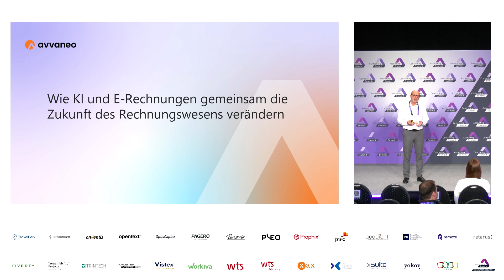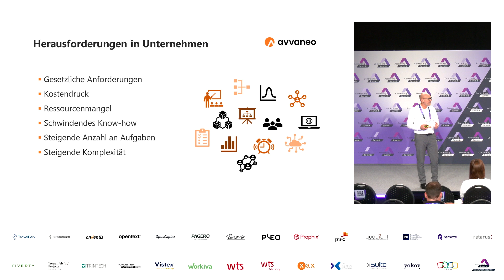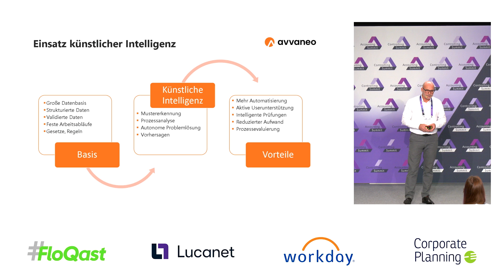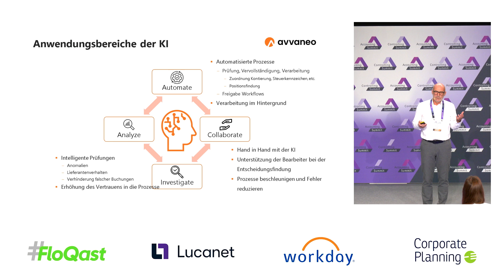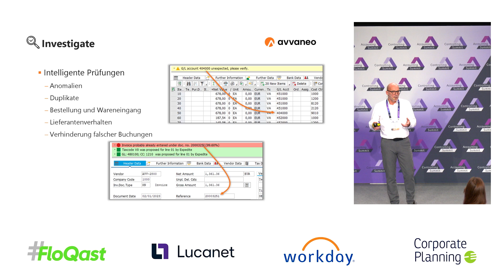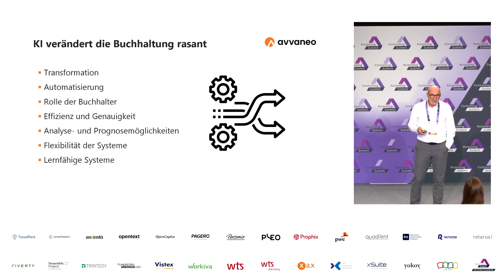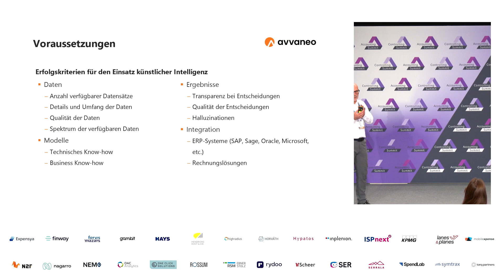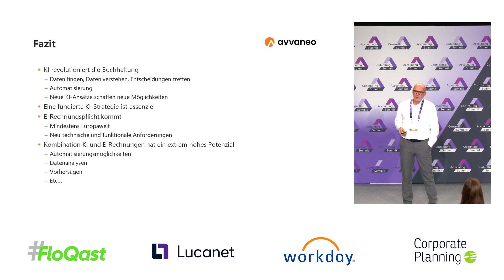Wie KI und E-Rechnungen gemeinsam die Zukunft des Rechnungswesens verändern - Accounting Summit 2024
KI revolutioniert die Art und Weise, wie wir Daten finden, verstehen und darauf basierend Entscheidungen treffen. Neue Automatisierungsmöglichkeiten dank E-Rechnung und neuer KI-Ansätze eröffnen ungeahnte Potenziale. Im Vortrag zeigen wir die vielseitigen Anwendungsbereiche auf, in denen KI und E-Rechnung Ihre Buchhaltung verändern, Prozesse effizienter gestalten, Kosten erheblich reduzieren und Mitarbeiter in ihrer Rolle optimal unterstützen kann.

SPEAKER
Thomas Schmid (avvaneo)